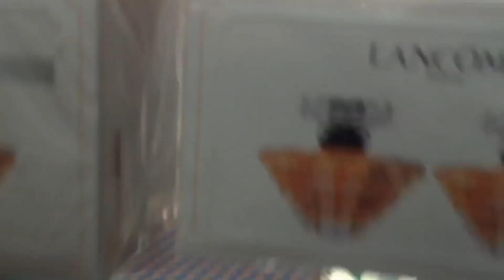FREE SHOP E LOJAS DO CRUZEIRO (COSTA FASCINOSA)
Ficha Técnica:
Tonelagem: 113.216 toneladas
Comprimento: 290 m
Largura: 35.5 m
Voltagem: 110/220 Volts
Velocidade: 23 nós
Capacidade: 3.800
Total de camarotes: 1.508
Tripulação: 1.110 tripulantes
Piscinas: 4
Jacuzzis: 5